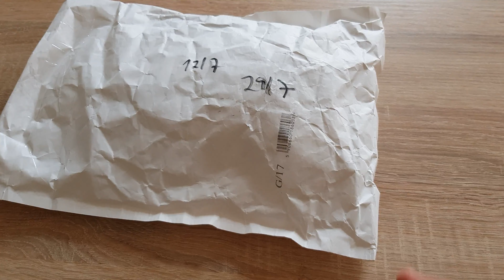Lego haul NEW LEGO MOC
bricks needed to complete
new locomotice,diesel train and wagons